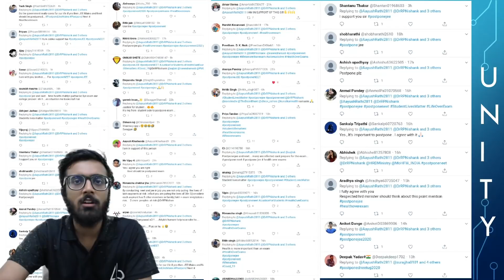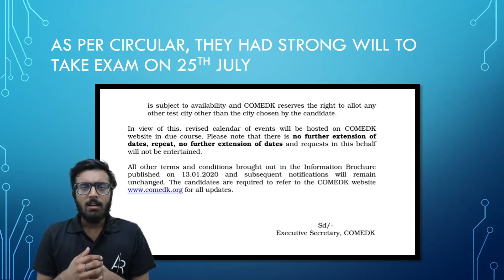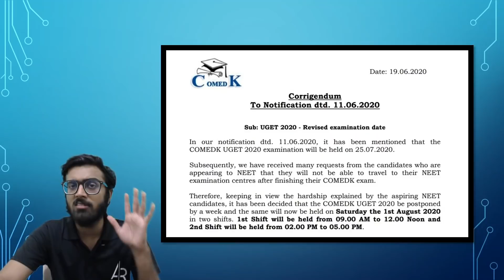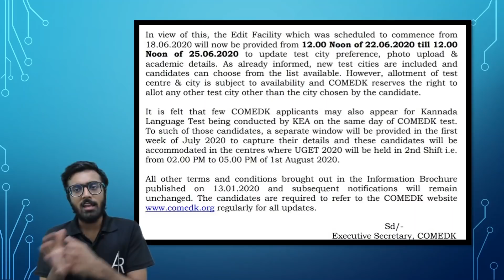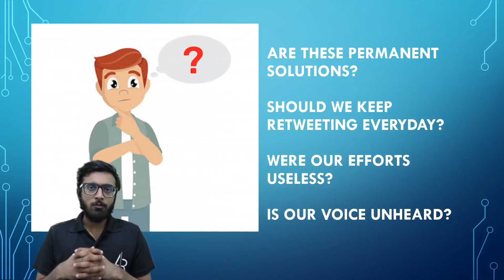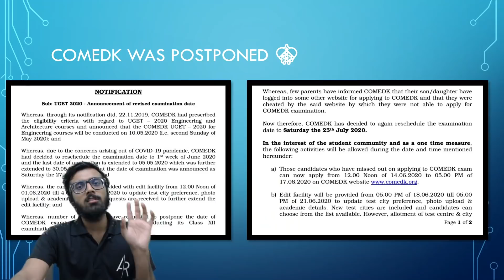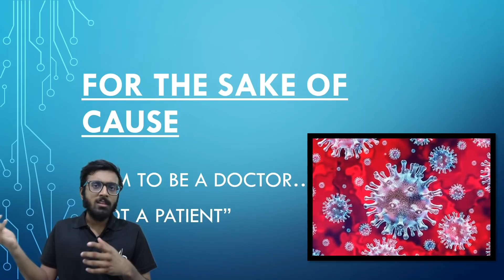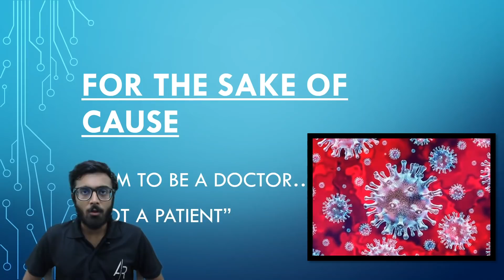COMEDK POSTPONED AGAIN | COMEDK 2020 OFFICIAL DATES ANNOUNCED | SHOULD WE KEEP RETWEETING EVERYDAY ?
Comedk 2020 is again postponed. New Official Dates Announced on the official website. Canditates still have a chance to use the edit facility to change their Exam centers for the Comedk 2020 Exam. Watch the complete video to get the details.

Also "Mass Tweet Movement" was a great success. Thanks to all the students and other YouTubers who contributed for the benefit of the students. If you still want to contribute, links to my tweets are given below.

10th June Tweets :-

In this current, unprecedented time, safety and well-being of students and school staff is of utmost importance. Taking into consideration, we request HRD Ministry to postpone JEE Mains & NEET 2020 which are scheduled for July.

If you can postpone NCHM JEE for sake of 35k students, then postpone JEE and postpone NEET for 25L students.

AR SQUAD Family... Retweet as much as possible. And also tweet from your side. Don't forget to tag me when you do. Let's TREND this!